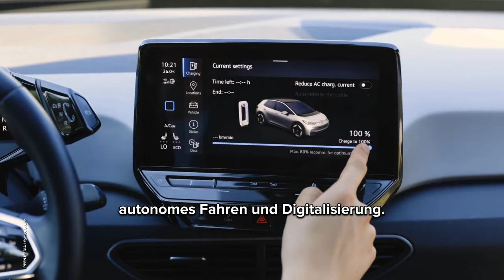Volkswagen: Vom Traditionskonzern zum Vorreiter für E-Mobilität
Der Volkswagen-Konzern zählt zu den weltweit größten Automobilherstellern und hat seinen Sitz in Wolfsburg. Er vereint unter seinem Dach zahlreiche bekannte Marken, darunter VW, Audi, Porsche, SEAT, Škoda, Bentley und Lamborghini. Volkswagen ist international führend bei der Entwicklung von Elektrofahrzeugen und strebt an, bis 2050 klimaneutral zu werden.